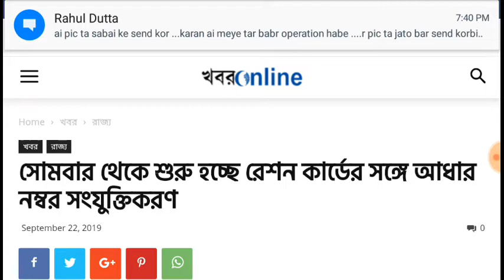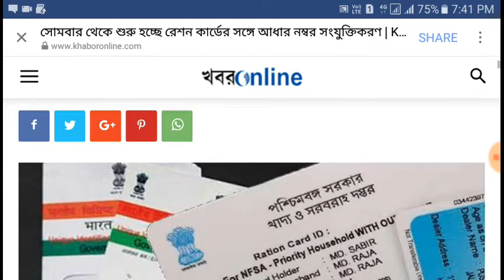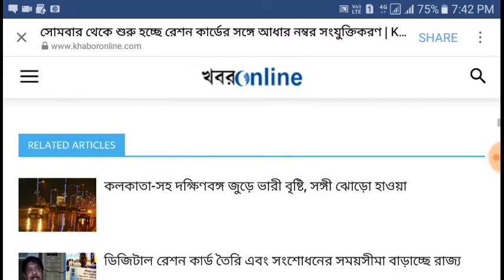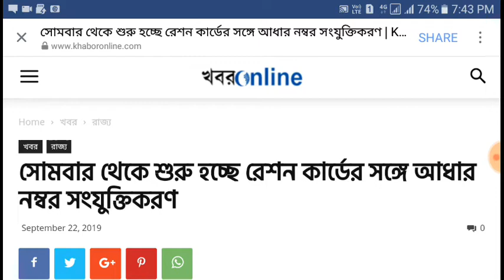Aadhar link with Ration card online west bengal 2019 । Last Date 30 November ।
HAI
MY CHANNEL NAME IS MAA TARATARINI , HERE U CAN FIND LATEST AND UPDATE VEDIO LIKE EDUCATION , JOBS, TECHNOLOGY, MOBILE APP,

aadhar link to ration card online west bengal 2019,  last date 30 november

ration card status by aadhar card number,
ration card aadhar link 2019,
aadhar card link to ration card in west bengal ,
aadhar link to ration card online west bengal 2019,
aadhar seeding ration card west bengal 2019,
aadhaar linking website ,
link aadhaar card to ration card online 2019 ,
how to link aadhaar with ration card in online ,
maa taratarini,
how to link aadhar card with ration card online 2019,
in west bengal how to link aadhar card with digital ration card,
aadhaar linking,
aadhaar portal,
adhar link pan card,
ekyc meaning,
west bengal ration card website,
ration card status check by aadhar no,
how to link aadhaar with ration card west bengal,
how to link aadhaar with smart ration card,
ration card ekyc in west bengal,
aadhar link to ration card online west bengal,
aadhar link with digital ration card west bengal 2019,